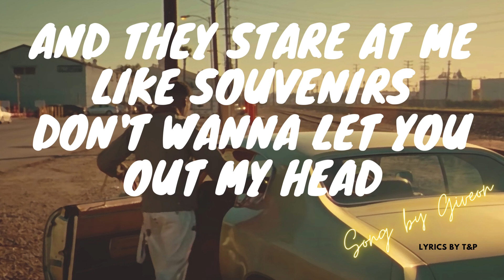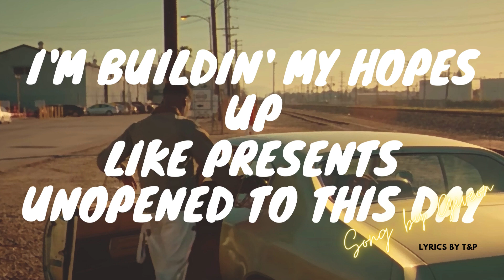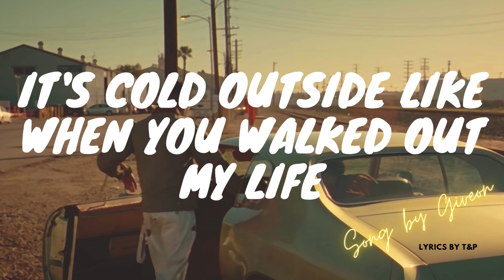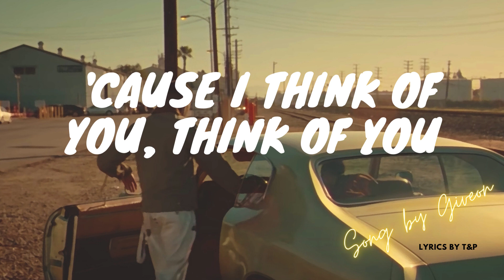GIVEON - HEARTBREAK ANNIVERSARY LYRICS (BY T&P LYRICS)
Ooh